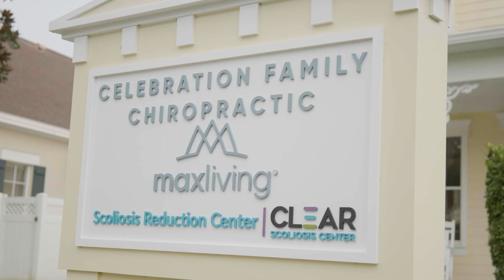What Organs Can Be Affected By Scoliosis?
Scoliosis is an unnatural sideways curvature of the spine that can twist and rotate into the concavity of the curve. This progressive condition tends to worsen over time, making early and proactive treatment crucial.

Scoliosis severity is measured using the Cobb angle during a scoliosis x-ray, assessing the most tilted vertebrae at the top and bottom of the curve. Scoliosis can range from mild to severe, with severe cases having progressed from milder forms.

When scoliosis affects the thoracic spine (mid-back), it can impact the ribs, causing pain in the back, shoulders, arms, or hands. In children, postural changes like uneven shoulders, hips, or rib development, along with balance, coordination, and gait issues, are the most noticeable symptoms.

A common concern among scoliosis patients is whether their organs will be affected. While organ involvement is rare, it can occur in complex or severe untreated cases. Scoliosis is primarily a structural issue, and organs often adapt as the body grows around the curved spine, particularly during adolescence. However, if the curve becomes severe, it can negatively affect the organs.

The lungs are the most commonly affected organ in scoliosis, particularly when the curve alters the rib cage’s position, potentially impacting lung function. However, lung impairment cannot be determined solely by the degree of the curve. Instead, a pulmonary capacity or functional lung capacity test is necessary to assess any potential impact on lung function.

Although lung function can be compromised, it is not a common complication. Even in severe cases, functional loss is often unnoticeable unless the individual puts high demands on their respiratory system, such as athletes. For example, Usain Bolt had significant scoliosis but remained highly functional.

In older adults, the digestive system can be affected by lumbar scoliosis, where the curve compresses the abdominal area, potentially leading to sluggish digestion and other issues. Maintaining spinal integrity is crucial, even in adulthood, to prevent such complications.

While lung function is the most commonly discussed concern, it typically becomes an issue only in severe and untreated cases. Digestive problems are more likely in advanced scoliosis, emphasizing the importance of early treatment to prevent progression and reduce the risk of organ dysfunction.

At the Scoliosis Reduction Center, we focus on preventing curve progression by reducing the curve size, thereby decreasing the likelihood of complications like lung impairment and digestive dysfunction, which can occur when scoliosis becomes severe.

00:00 What Organs Can Be Affected By Scoliosis?
00:41 Cobb Angle
01:02 Scoliosis Symptoms
02:02 Organ Involment With Scoliosis
03:04 Most Commonly Affected Organ
04:03 Severe Scoliosis Curve On The Rib Arch
05:34 Most Common Scoliosis That Affects Organ Function
07:10 Concerns With Adult Patients & Recommendations
07:40 The Scoliosis Reduction Center Approach